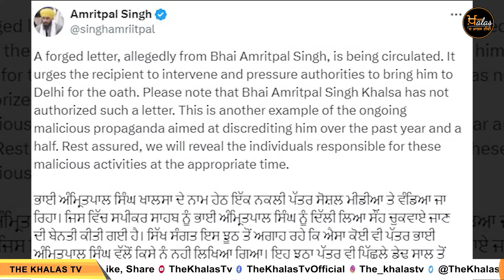Ladowal Toll Plaza ਹੋਇਆ ਪੱਕੇ ਤੌਰ 'ਤੇ ਮੁਫ਼ਤ | THE KHALAS TV